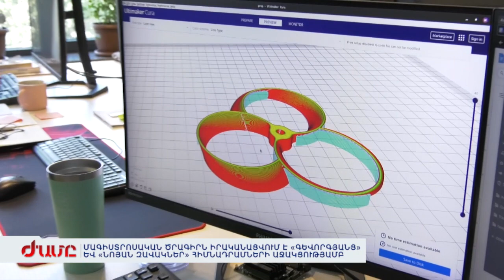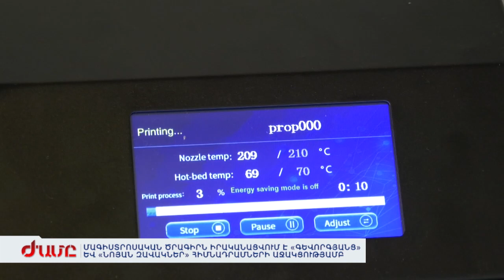ՄԱԳԻՍՏՐՈՍԱԿԱՆ ԾՐԱԳԻՐՆ ԻՐԱԿԱՆԱՑՎՈՒՄ Է «ԳԵՎՈՐԳՅԱՆՍ» ԵՎ «ՆՈՅԱՆ ԶԱՎԱԿՆԵՐ» ՀԻՄՆԱԴՐԱՄՆԵՐԻ ԱՋԱԿՑՈՒԹՅԱՄԲ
Եթե նույնիսկ անօդաչուն կորցրել է կապը GPS-ի հետ, հոգ չէ: Միևնույն է՝ նախապես տրված հրահանգով սարքը կկատարի ծրագրավորված աշխատանքն ու հետ կվերադառնա: Հայ -ռուսասկան համալսարանի ինտելեկտուալ համակարգեր և ռոբոտատեխնիկա մագիստրոսական ծրագրի ասպիրանտ Վահագն Մելքոնյանը ցույց է տալիս իրենց ստեղծած անօդաչուն, որն իրականացնում է նաև տարածքի քարտեզագրում ու տեղանքի մասին օպտիմալ տվյալների կառավարում: